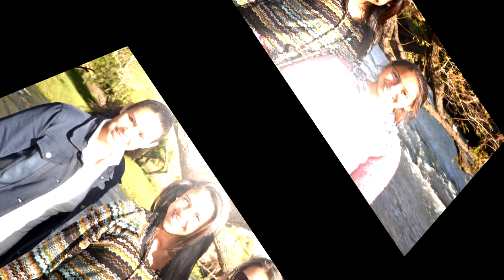Exteriores Milagros Montes - R & L Producciones